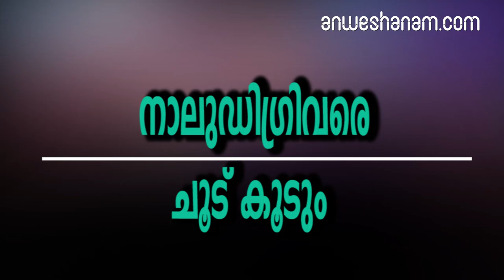നാലുഡിഗ്രിവരെ ചൂട് കൂടും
ജാഗ്രതപാലിക്കാൻ ആരോഗ്യവകുപ്പും മുന്നറിയിപ്പ് നൽകി

സംസ്ഥാനത്ത് 28 വരെ ശരാശരിയെക്കാൾ നാലുഡിഗ്രിവരെ ചൂടുകൂടുമെന്ന് കാലാവസ്ഥാ നിരീക്ഷണകേന്ദ്രം.
ജാഗ്രതപാലിക്കാൻ ആരോഗ്യവകുപ്പും മുന്നറിയിപ്പ് നൽകി. പാലക്കാട്ടെ താപനില വീണ്ടും 41 ഡിഗ്രി സെൽഷ്യസിലെത്തി. തിങ്കളാഴ്ച മുണ്ടൂർ െഎ.ആർ.ടി.സി.യിലാണ് ഇൗ താപനില രേഖപ്പെടുത്തിയത്. ഞായറാഴ്ച ഇത് 40 ഡിഗ്രിയായിരുന്നു. കഴിഞ്ഞ മാർച്ച് 15-നും മുണ്ടൂരിലെ താപനില 41 ഡിഗ്രി കടന്നിരുന്നു.
തിങ്കളാഴ്ച കോട്ടയത്ത് താപനില ശരാശരിയിൽനിന്ന് 3.2 ഡിഗ്രി സെൽഷ്യസ് ഉയർന്നു.
ആലപ്പുഴയിൽ മൂന്നുഡിഗ്രിയും കണ്ണൂരിൽ 2.3 ഡിഗ്രിയും കോഴിക്കോട്ട് 2.5 ഡിഗ്രിയും ഉയർന്നു. സൂര്യാഘാതത്തിന് സാധ്യതയുള്ളതിനാൽ തൊഴിൽവകുപ്പിന്റെ ജോലി പുനഃക്രമീകരണം ഏപ്രിൽ 30 വരെ നീട്ടി. ഇരുചക്രവാഹനങ്ങളിൽ ഭക്ഷണവിതരണം നടത്തുന്നവർ രാവിലെ 11 മുതൽ ഉച്ചയ്ക്ക് മൂന്നുവരെ സുരക്ഷിതരാണെന്ന് അതത് സ്ഥാപനങ്ങൾ ഉറപ്പുവരുത്താൻ ദുരന്തനിവാരണ അതോറിറ്റി നിർദേശിച്ചു.
ആലപ്പുഴ, കോട്ടയം, പാലക്കാട്, കോഴിക്കോട് ജില്ലകളിൽ ചൊവ്വാഴ്ച ശരാശരിയിൽനിന്ന് മൂന്നുമുതൽ നാലു ഡിഗ്രിവരെ ചൂടുകൂടാനിടയുണ്ട്.
27-നും 28-നും മൂന്ന് ഡിഗ്രി സെൽഷ്യസ് വരെ ചൂട് വർധിക്കും.
തിരുവനന്തപുരം, കൊല്ലം, പത്തനംതിട്ട, എറണാകുളം, തൃശ്ശൂർ, മലപ്പുറം, കണ്ണൂർ, കാസർകോട് ജില്ലകളിൽ 28 വരെ മൂന്നുഡിഗ്രിവരെ ചൂട് വർധിക്കും.

temperature will increase in kerala till 28th